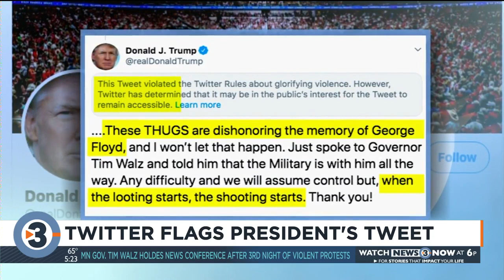UW-Madison professor explains President Trump's flagged tweet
Twitter flags one of President Trump's tweet as promoting violence on social media.